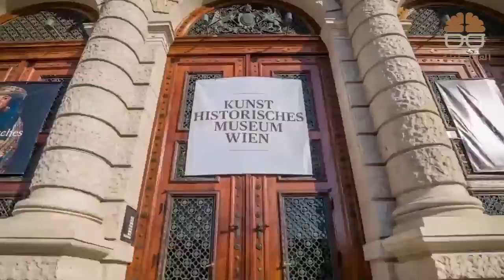العقل زينة شنطة سفر